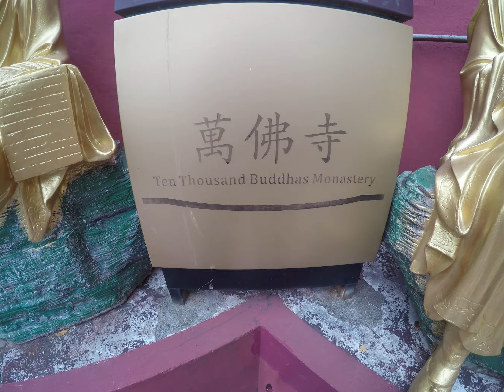10,000 Bhudda Monestary Climb Hong Kong in Time Lapse Less Than 30 Seconds